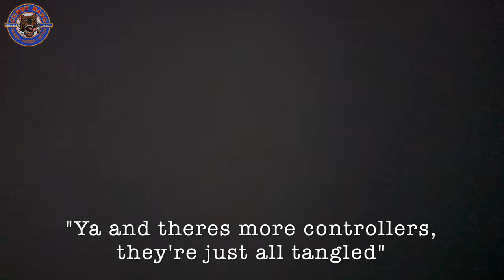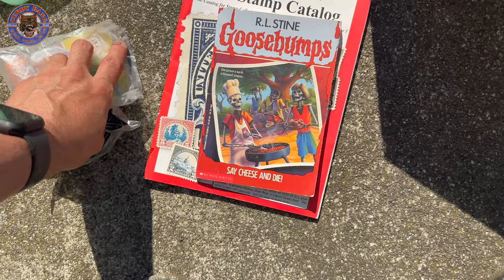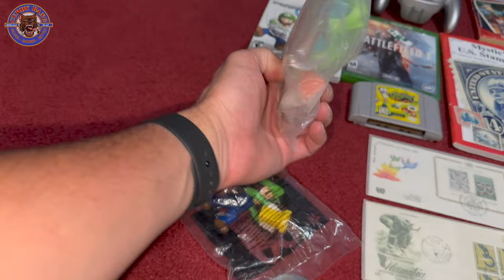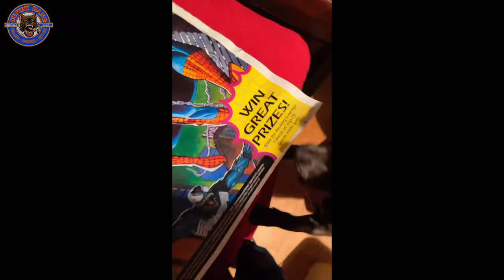I RAIDED a Homeless Encampment For RETRO Video Games &...I SCORED!! DO NOT TRY THIS AT HOME!!!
Get ready for the best & most intense video game reveal you've ever seen in your life on youtube! You will feel the THUNDER as this video is packed with energy like you've never felt in any retro game hunting video before NO JOKE it is epic! The titles says it all. I risked my life AGAIN & raided a real homeless encampment for retro video games & oh boy oh boy did I score or what!! This was a very very dangerous and risky mission but don't worry folks, your boy Cuddy Bang is a highly trained professional retro game hunter and everything is under control, like usual. We survived Thank God! In this video there is a total of 2 bundles that I picked up from 2 separate homeless people. Theres the smaller 1st bundle and then there's the much larger 2nd bundle that was also from homeless people and lets just say people of that sort. Enough talking! Go enjoy this epic one of a kind video already!

WARNING:
DO NOT TRY THIS AT HOME! DO NOT COPY ANY SCENES YOU SEE IN THIS VIDEO! CUDDY BANG ASSUMES NO RESPONSIBILITY FOR ANY INJURY, DAMAGES, LOSS OR DEATH THAY MAY OCCUR FROM ANYONE MIMICKING ANY ACTIONS SEEN IN THIS VIDEO. DO NOT GO TO HOMELESS ENCAMPMENTS WITH OUT PROTECTION AND/OR THE PROPER AUTHORITIES!

If you don't like to wait a whole week for my new videos to drop you can always follow me on Instagram for daily retro video game Stories, Posts, Pick Ups & Skits!

super mario,
super mario bros,
homeless,
homeless encampment,
cartridge,
cartridges,
toys,
star wars,
marvel,
star trek,
figures,
zelda,
joystick,
n64,
nintendo 64,
mario kart,
wii,
nintendo wii,
xbox,
donkey kong,
gi joe,
pac man,
retro,
vintage,
old school,
wave bird,
McDonalds,
gameboy,
retro game,
swap meet,
flea market,
game,
games,
bay area,
retro gaming community,
gaming community,
cuddy collects,
cuddy bang,
san francisco,
mario,
80s,
90s,
game system,
score,
cib,
factory sealed,
complete,
complete in box,
vmu,
memory card,
2000s,
1990s,